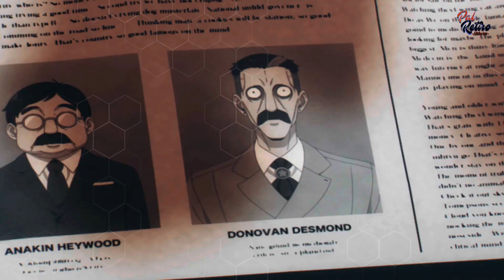La Operación STRIX de SPY X FAMILY: los Secretos de la Familia FORGER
APOYAME y de PASO Gana BENEFICIOS en EL CANAL !!

Si eres un verdadero **otaku** o simplemente amas todo lo relacionado con el **anime**, este contenido es para ti. Hoy exploraremos algunas de las mejores recomendaciones de **animes** y **mangas** que están causando sensación en la **animefandom**. Desde el último capítulo de **Mushoku Tensei**, donde **Roxy embarazada** y **Rudeus** enfrentan nuevos desafíos, hasta los rumores sobre la **segunda temporada** de **Tokidoki Bosotto Rusia**, hay mucho por discutir.

Empezando por **Pal Retiro Historias**, quien siempre nos trae las mejores novedades sobre **animeaddict** y **mangalover**. En su último video, habló sobre **Alya y Masachika** de **Tokidoki Bosotto**, y cómo su relación sigue siendo un tema caliente en el **animeuniverse**. ¿Quién no quiere saber más sobre ese momento donde **Alya besa a Masachika**? Es una de las comedias más divertidas y esperadas de esta **nueva temporada**.

Además, si eres fan de las peleas intensas, no te puedes perder el enfrentamiento entre **Eris Greyrat** y **Orsted**, que tiene lugar en uno de los arcos más emocionantes de **Mushoku Tensei**. La popularidad de esta serie solo sigue creciendo entre los **animefan** y **otakuworld**, con el regreso de personajes icónicos como **Paul Greyrat** y la participación de **Sylphy embarazada** en el último arco.

**Shonenjump** también ha estado lleno de grandes sorpresas, con series como **Ranma Saotome** manteniéndose en los tops de **animeworlds** y **shonen**. Si aún no has visto el anime de **Frieren**, te estás perdiendo una de las series de **fantasía** más aclamadas por la crítica este año.

En cuanto a **anime reviews**, **anime edits**, y lo mejor de **animeart**, muchos **animegeek** y **weeblife** han estado creando increíbles **animevideos** que se vuelven virales. Ya sea que estés buscando un **amv** para disfrutar o que quieras ver la última **animeedit** de **Roxy Migurdia**, el contenido disponible en plataformas como **Crunchyroll** o **Netflix** no deja de sorprender.

Y no podemos olvidar mencionar a **Silphy**, un personaje que se ha vuelto increíblemente popular entre los fanáticos de **Isekai Anime**. Desde que se confirmó la **nueva temporada** de varias series, las especulaciones sobre el futuro de personajes como **Masachika Kuze** o **Maria Kujo** siguen siendo tema de debate en el **otakulife**.

Finalmente, si eres un apasionado de la **novela ligera** o simplemente disfrutas del arte detrás de **animeculture**, te recomendamos seguir de cerca las novedades de **animeseries** que están por llegar.

Este año promete mucho, y con los anuncios de series como **Roshidere** o los nuevos capítulos de **Tokidoki Bosotto Rusia**, parece que hay algo para todos los gustos. Así que, ya seas un **animegeek** de corazón o un **animefandom** que simplemente busca su próximo maratón, ¡el mundo del **anime** está lleno de sorpresas esperando a ser descubiertas!